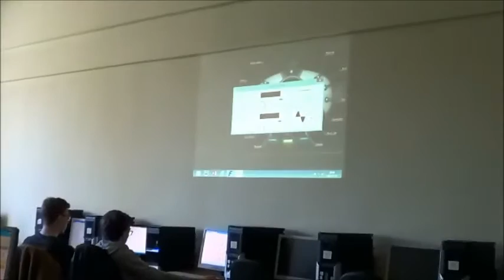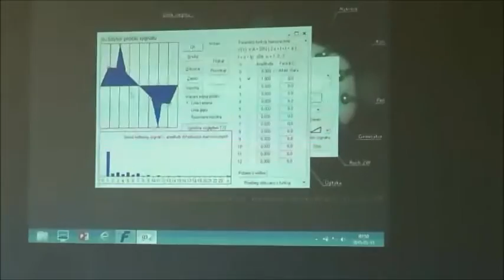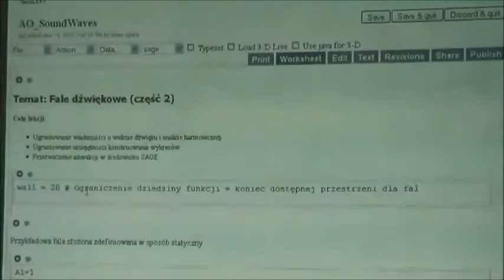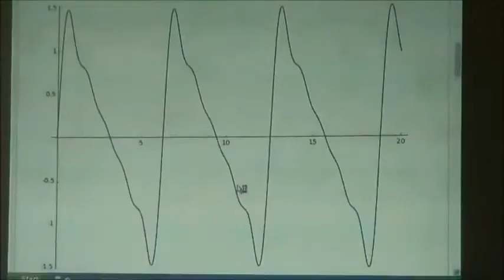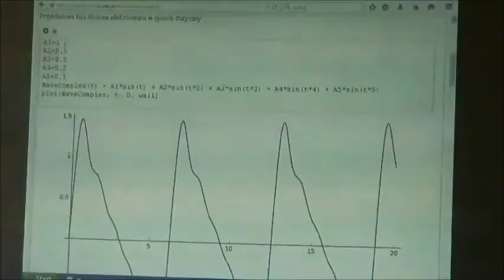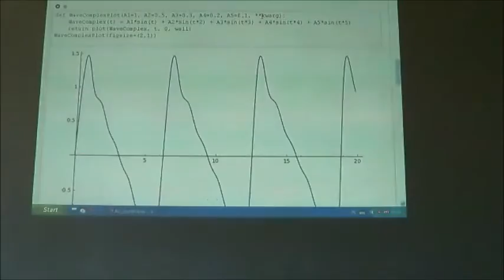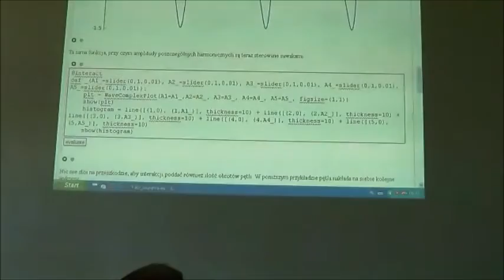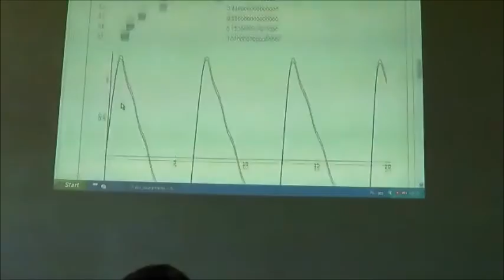Sound Waves part 2 (Fale dźwiękowe cz. 2)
Druga część lekcji o falach dźwiękowych. Tym razem uczniowie w pracowni komputerowej składają różne dźwięki z poszczególnych harmonicznych, posługując się językiem programowania Python zaimplementowanym w środowisku SAGE.
Film powstał w ramach projektu unijnego, którego celem jest zintegrowane nauczanie przedmiotów ścisłych z zastosowaniem metod programistycznych.